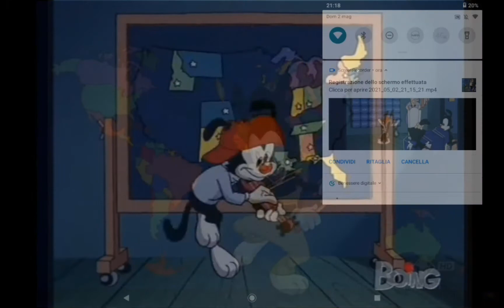nazioni del mondo di yakko vs America di wakko